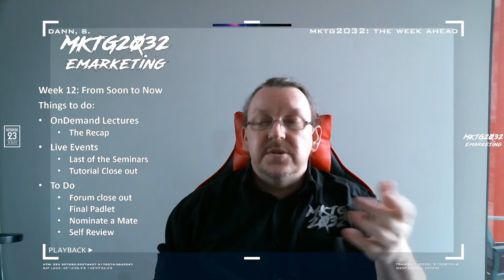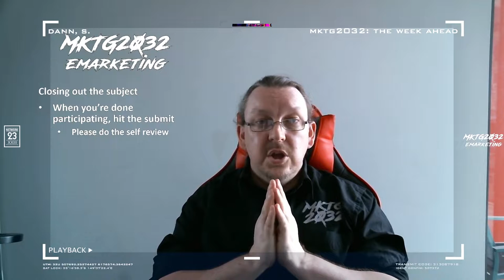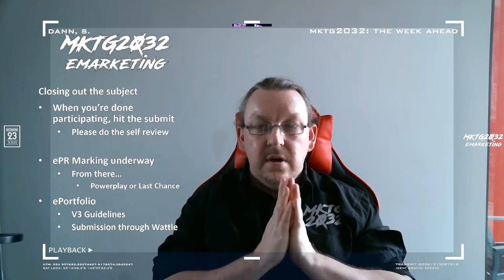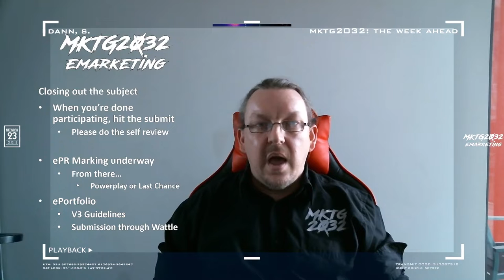MKTG2032 The Week Ahead Week12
This was the Week that is - One last Time...Week 12